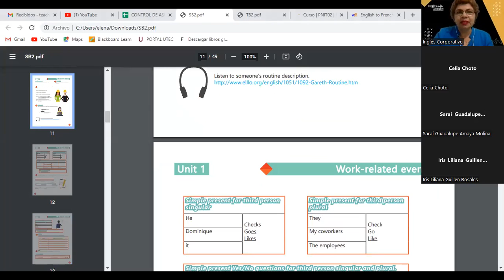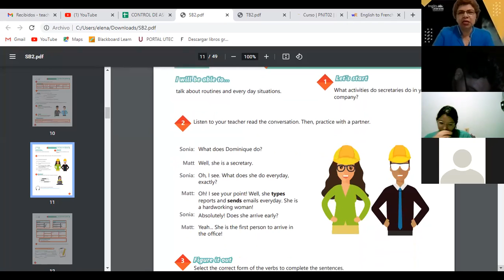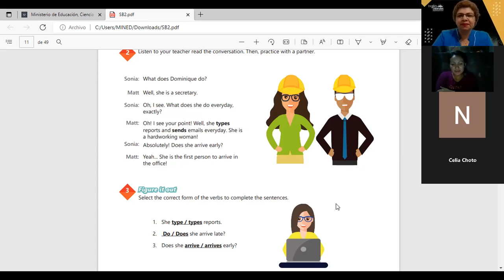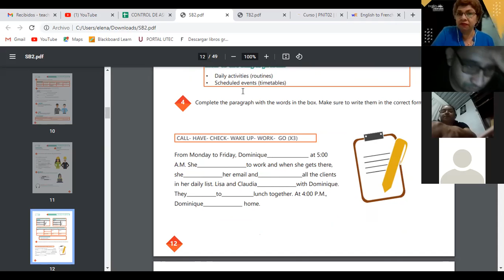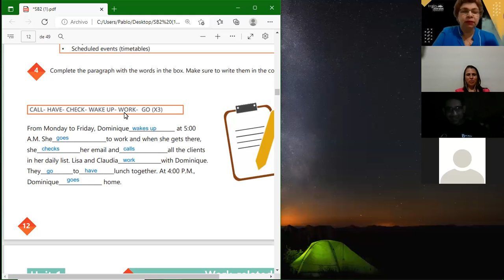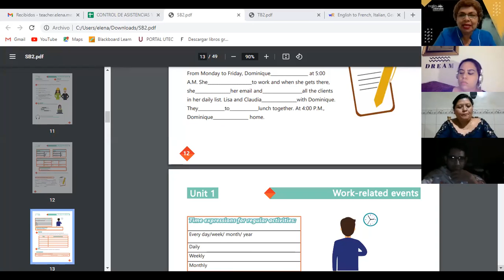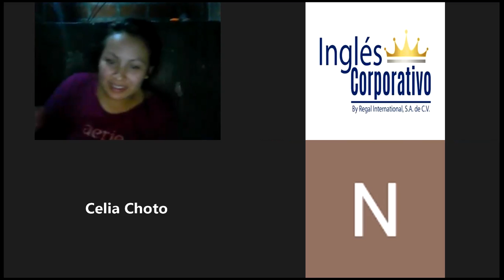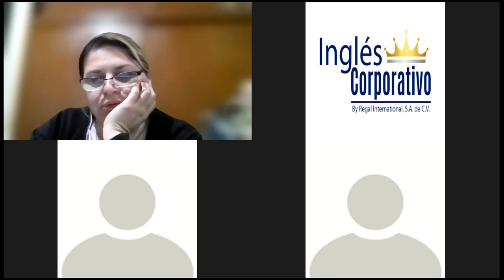Ingles Corporativo-14-06-2022-TIME EXPRESSIONS FOR REGULAR ACTIVITIES